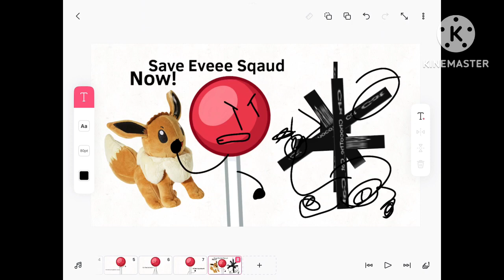A Talk about Gacha life rainbow cat